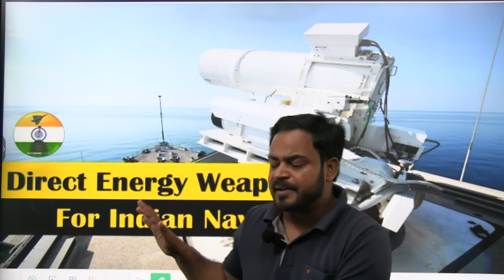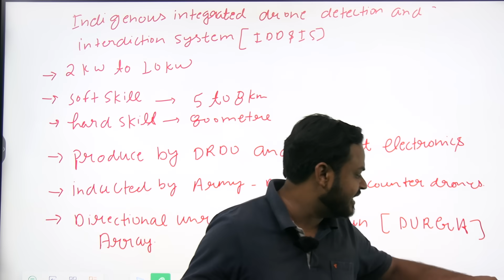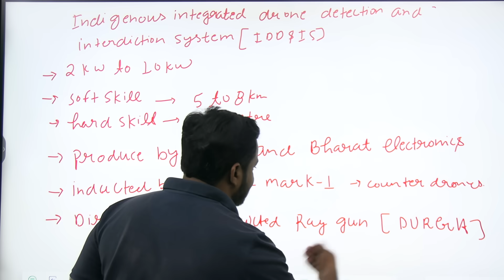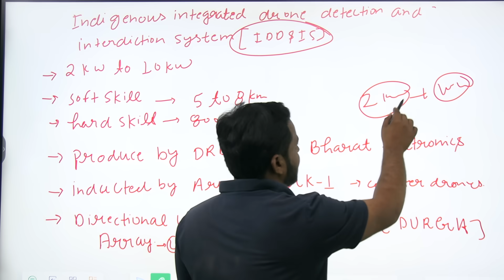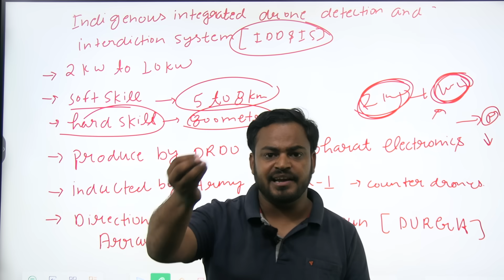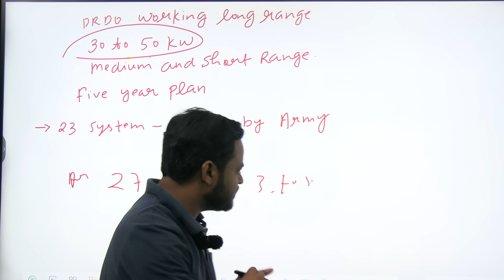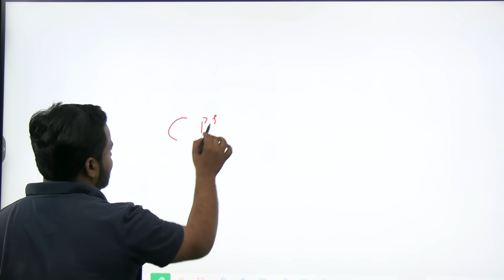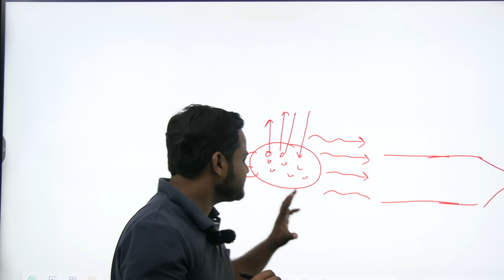DRDO Indigenous Laser Weapon DURGA-2